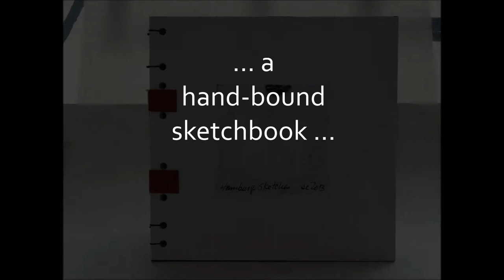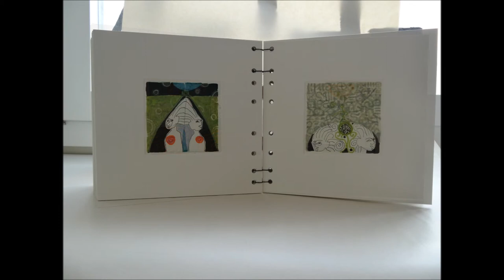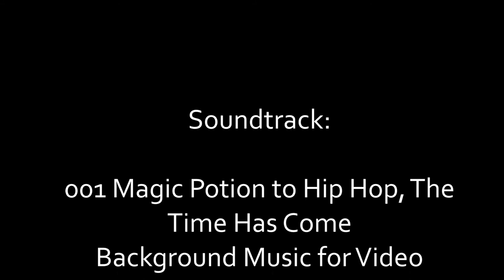Hamburg Sketchbook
Unique Artist Book